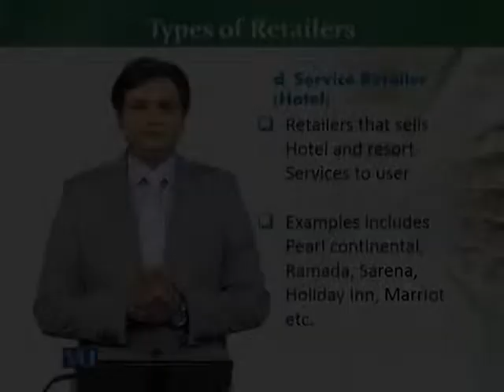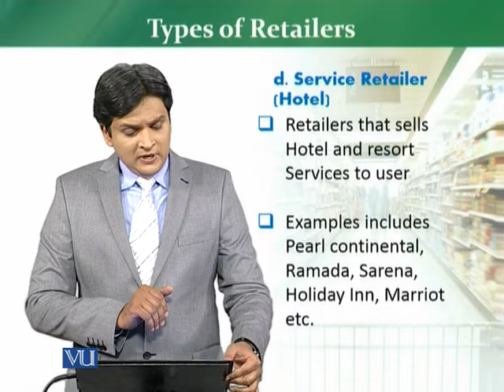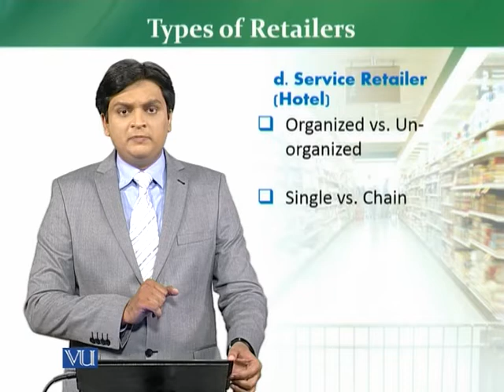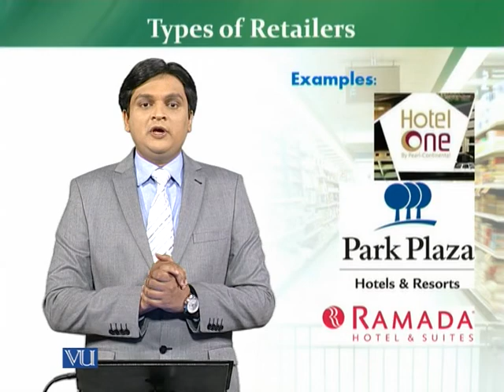MKT726_Topic009 | Retail Management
Types of Retailers – Service Retailing Types